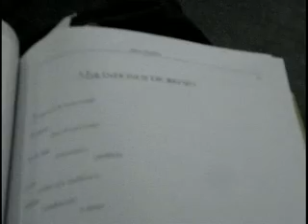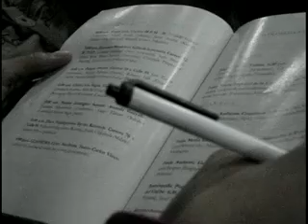¿La Poesía en el mundo de hoy? Parte 2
"¿A qué largo viaje estaremos dispuestos?"

En el marco del festival de poesía de Medellín, algunas noches escuchamos poesía. Las citas eran en auditorios, en bibliotecas, en sitios públicos, en la calle. Ahí estábamos sentados en las escaleras hechas para andar, tan cómodos como unos niños esperando un juguete.

Ya al final de los poemas y de los aplausos, le preguntamos el por qué y el para qué de la poesía a Juan Antillón, a Álvaro Marín, a Jaime Quezada, y a Nguyen Bao Chan.

Ellos dicen lo que escriben, nosotros comunicamos lo que nos queda de todos eso.